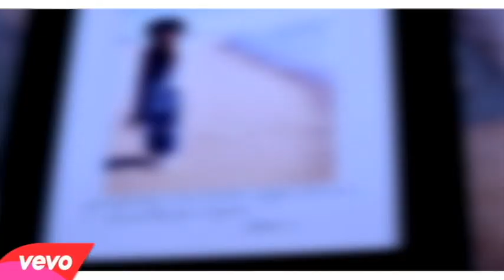My Only Heart Trailer (Feat. Jasmine Ash)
My Only Heart (Feat. Jasmine Ash)